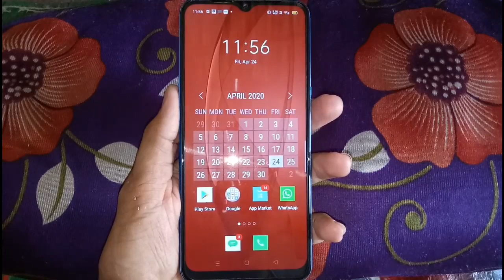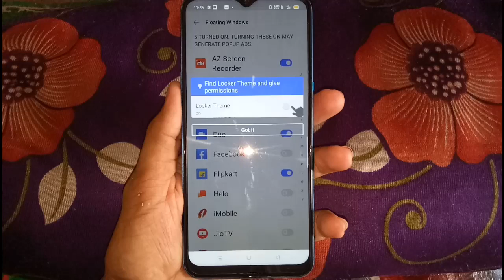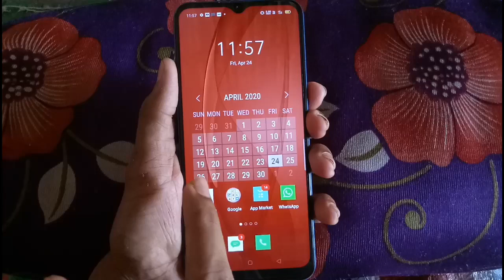Mobile mein grenade lock Kaise lagaen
Hi friends is video mein main aapko mobile mein grenade lock lagane ka tarika bataen hun